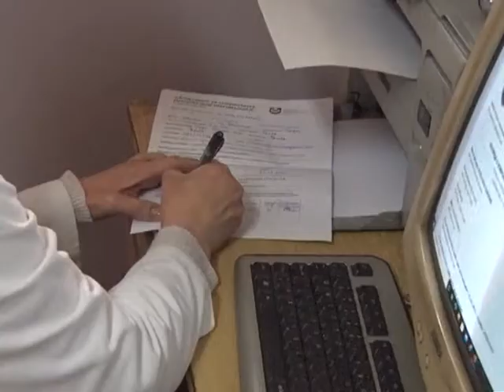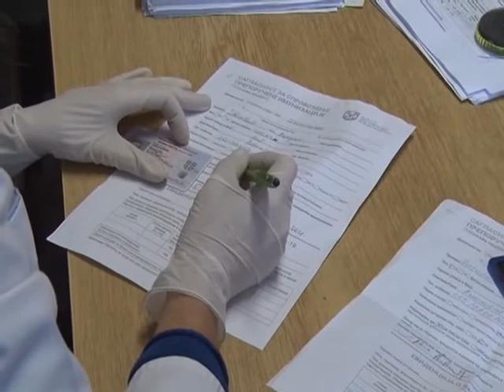Tiodorovic Potrebno je da se vakcinise najmanje milion i po gradjana Srbije